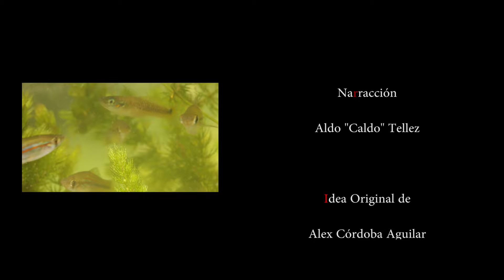SIS first complete version